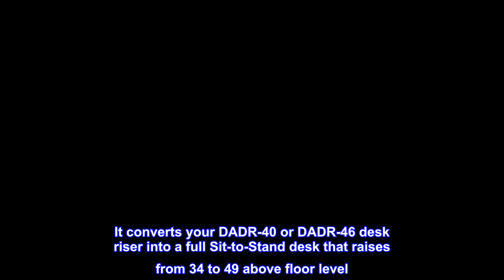Great product - Rocelco Standing Desk Legs - Home Office Sit Stand Up Workstation Floor Stand for D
Great product -  Rocelco Standing Desk Legs - Home Office Sit Stand Up Workstation Floor Stand for DADR-40

STANDING DESK LEGS: Converts your DADR-40 or DADR-46 desk riser into a full Sit-to-Stand desk (desk risers sold separately)
FREE UP SPACE: Mounting your DADR-40 or DADR-46 desk riser on the Floor Stand can free up space on your current desk and even allows you to create your own L desk configuration.
MINIMAL ASSEMBLY: Mounting hardware and leveling feet included for easy 5-minute assembly and adjustment
HEALTH BENEFITS: Get all the health and productivity benefits of a complete height adjustable standing desk, for a very cost-effective price
DIMENSIONS: 29" H x 36.125" W x 22.75" D
This versatile floor stand lets you create an independent workstation with the Rocelco DADR-40 and DADR-46 Both sold separately. It converts your DADR-40 or DADR-46 desk riser into a full Sit-to-Stand desk that raises from 34 to 49 above floor level. This can help free the space on your current desk and even allow you to create your own L-desk configuration. Mounting hardware and leveling feet included for easy 5-minute assembly and adjustment. Now you can get all the health and productivity benefits of a complete height adjustable standing desk, for a very cost-effective price.
Nice legs for the DADR Standing desk
Found this useful and good to buy in bundle with the sit/stand desk converter